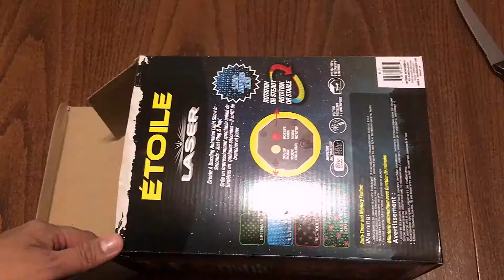STAR LASER 7 COLOR MODES | CHRISTMAS LIGHTS (indoor and outdoor use)